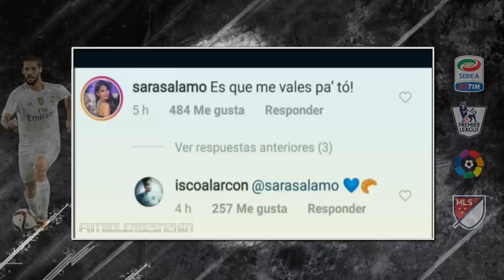Isco se atreve con el baloncesto y vacile de Rudy y Morata ⚽ Real Madrid ⚽ 2018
🔸 El malagueño colgó en sus redes un vídeo jugando al baloncesto y ello provocó una serie de reacciones del excompañero y de Rudy Fernández.

⚙ BANNER: @HypnotikGraphs